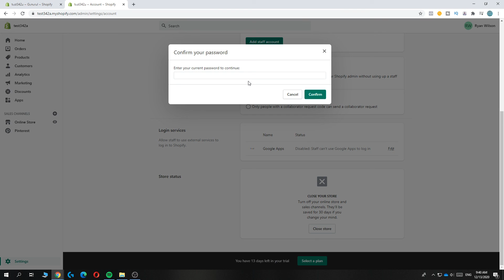How to Close Shopify Store! - Delete Shopify Store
In this video I'll show you how to delete shopify store 2025. The method is very simple and clearly described in the video. Follow all of the steps in the video, and close shopify website

That's how you can pause store on shopify,